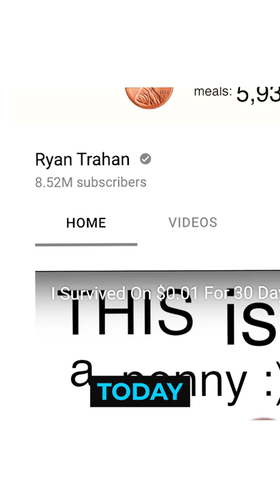Is Ryan Trahan The NEXT MrBeast?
Is Ryan Trahan the next Youtube superstar to reach MrBeast levels? The 23-year old has seen insane growth over the last few years and after appearing on shows such as Colin and Samir - his goals, demeanour and extravagent stunts have us thinking of a current Feastables and Team Seas star.

WITH THANKS:
Presenter/Producer: Andrew Campion - @EnigmaAMC
Editor: Tayla Miller - @taylajmiller

SOURCES: